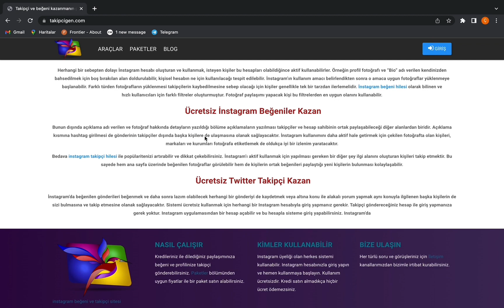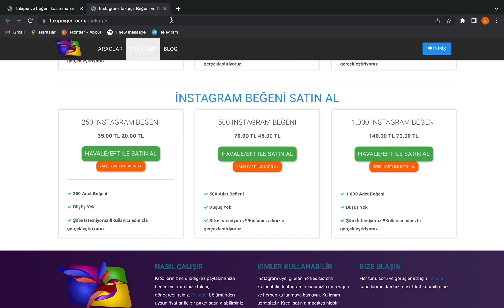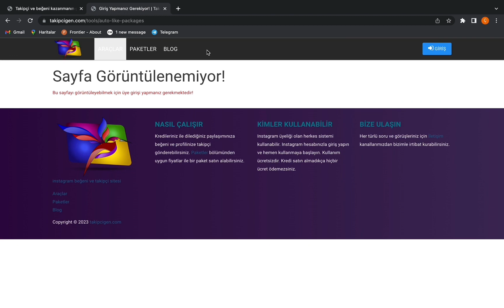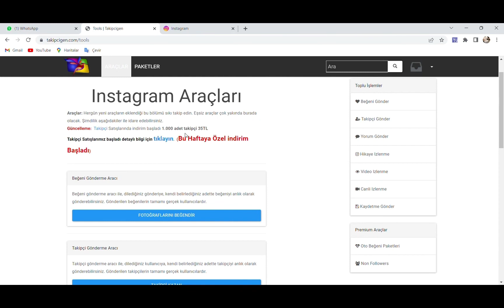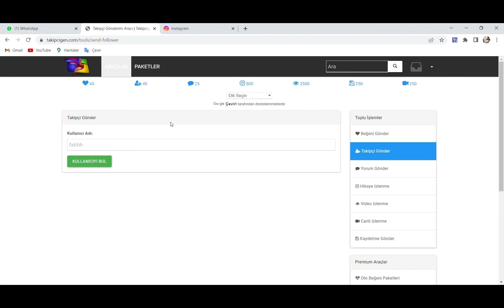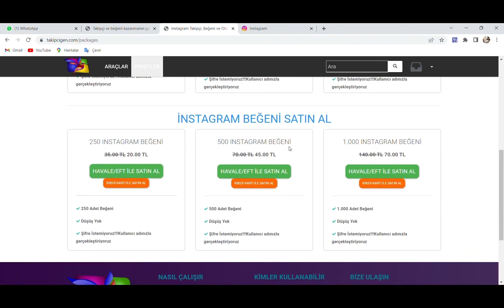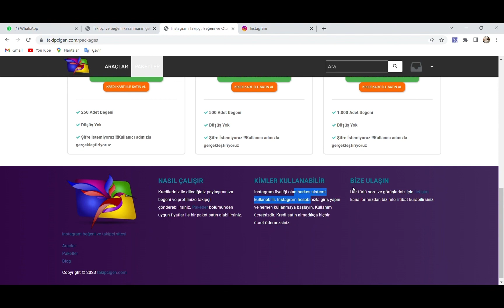İNSTAGRAM TAKİPÇİ KAZANMA PLATFORMU🎉!! TAKİPCİGEN SİTESİNİ İNCELİYORUZ⚡️!!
order grab
shopping
usdt mining
usdt mining site
earn usdt
usdt
mining
usdt investment
usdt mining sites 2023
free usdt
investment site
mining site
mining usdt
site
stormgain 2023
stormgain withdrawal
usdt site
usdt tether
usdt thunder
usdt wallet
usdt.gr
usdt.ms
usdtmnb

Airdrops  #
FreeAirdrops  #
PaymentProofs #
MiningApp #
WithdrawalProof #
EarningTricks #
LegitPlatforms #
Faucets #
FreeCrypto #
NewCoins #

100 payment certificate online income application 2023 100 daily income application
Free USDT
100 payment certificate online earning application 2023
Event application
Free dollar
usdtgroup.top
$ 100 per day
100 income applications 2023
Encrypted investment
Earn Bitcoin
Earn Bitcoin
Earn TRX
Earn USDT
Earn free
2023 free money application application